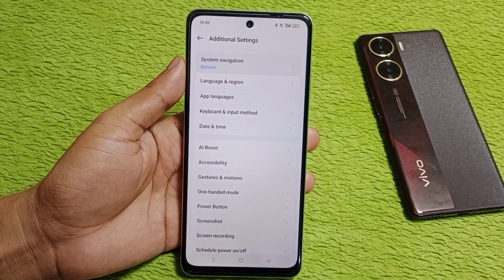realme 13 pro 5g me back button change kaise kare / how to change back button realme 13 pro 5g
hello friends aaj ki is video ke madhyam se Maine aap logo ko bataya hai ki realme 13 pro 5g mobile me back button change kaise kiya jata hai